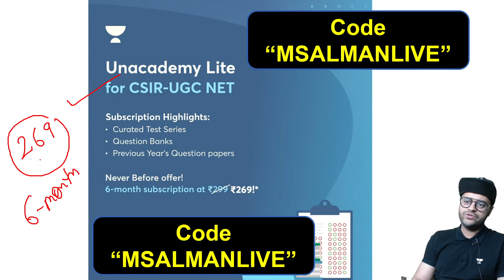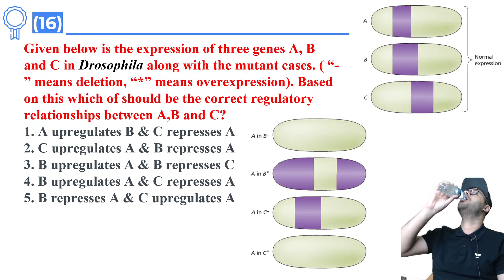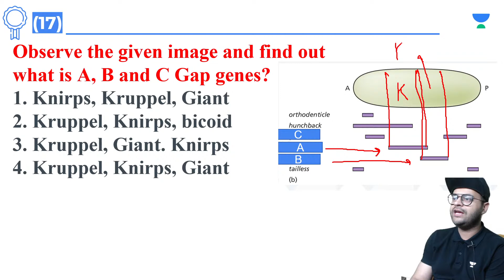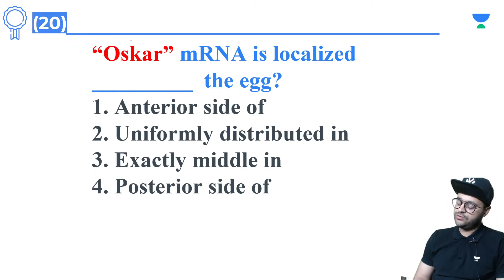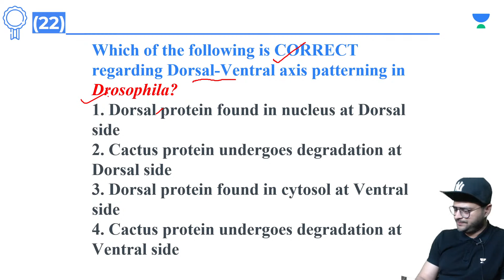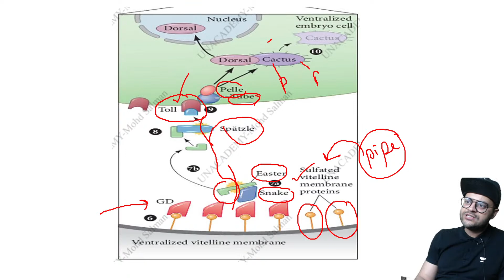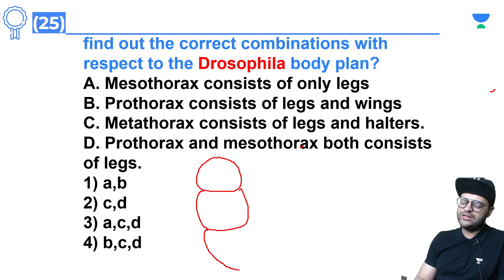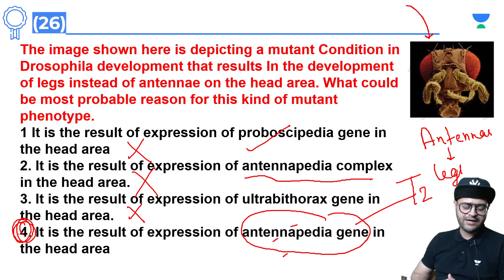Final Revision Before Exam | L2 | CSIR September 2022 | Mohd Salman | Unacademy Live CSIR UGC NET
In this session, Educator Mohd Salman will be discussing Important MCQs Revision before final CSIR September 2022 Exam.

Call Mohd Salman's team on  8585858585 and take your CSIR UGC NET Preparations to the next level.

➤ About the Educator:  CSIR-(AIR-55,68,114) ,GATE, PhD JNU (AIR-6), AIIMS (AIR-6), IIT-JAM(93 PERCENTILE), PhD (AIIMS), DU-Genetics (AIR-3), Zoology (AIR-22), NII

You can enroll to Unacademy Subscription and get the following benefits:
1. Learn from your favourite teacher
2. Dedicated DOUBT sessions
3. One Subscription, Unlimited Access to Live Online Classes and Videos
4. Real-time interaction with best-in-class teachers
5. You can ask doubts in live online classes
6. Limited students in each Class
7. Download the videos & watch them offline
Feel free to spread the word – share the videos with your friends and classmates.